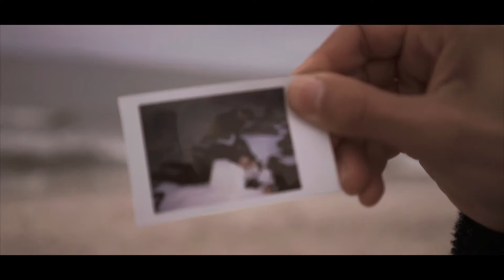Jones Beach, New York | DJI Mavic Mini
Hey friends, I am back with another Drone video! Here is a short little video I made from my day trip to Jones Beach! This video was shot on a DJI Mavic Mini and a Sony a7iii! I am so happy with how this turned out! I can't wait to make more cool videos like this :)

FAQ!
what college do you attend? marymount manhattan college
what are you majoring in? i am double majoring in musical theatre and public relations & strategic communications. i am also minoring in business management